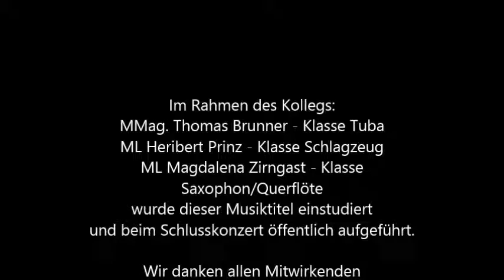MPMZ Final Countdown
Im Rahmen des Kollegs (Brunner, Prinz, Zirngast) wurde der Hit "Final Countdown", Comp.: Joey Tempest, einstudiert und beim Schulschlusskonzert der Musikschule Krieglach, im Juli 2014, öffentlich aufgeführt.